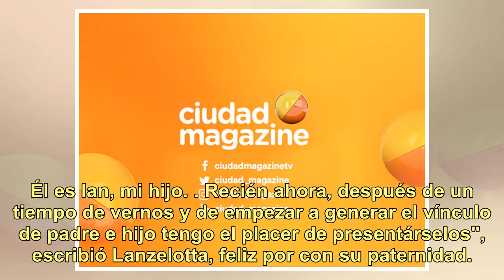Brian Lanzelotta presentó a su hijo de 9 años: "Él es Ian; no estoy solo en este camino, que es l...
Brian Lanzelotta presentó a su hijo de 9 años: "Él es Ian; no estoy solo en este camino, que es la vida"

A mediados de 2017, Brian Lanzelotta (29) le puso fin a una pesada duda sobre una posible paternidad de un niño que, en ese entonces, tenía ocho años. "Ayer no era nada y hoy soy papá", dijo el ex Gran Hermano en Intrusos, anunciando que el ADN que se hizo con el pequeño daba positivo.  El tiempo pa...